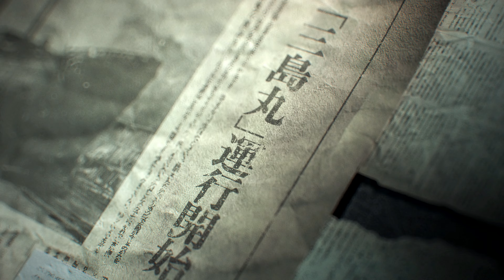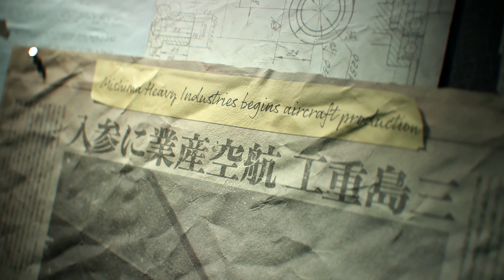TEKKEN 8 COMPLETE DEMO - NO COMMENTRY - CHAPTER 1 - EVIL STARS COLLIDE || JIN VS KAZUYA